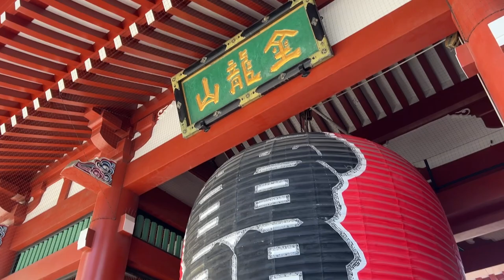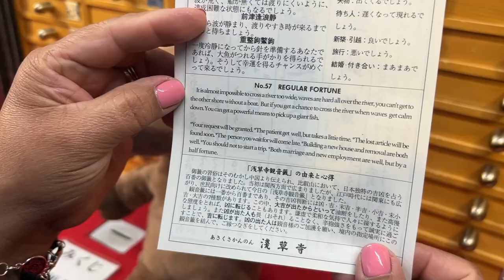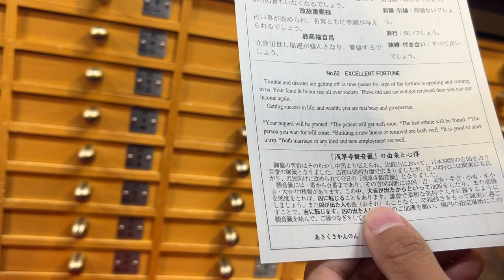Tokyo Vlog! | Tokyo Tower, Sensoji Temple, Imperial Palace, and Tokyo Station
Episode 16.2 of Moosie's World: Tokyo Vlog (part one!), where we visit significant landmarks across Tokyo, and we've got more videos coming!

Moosie's World